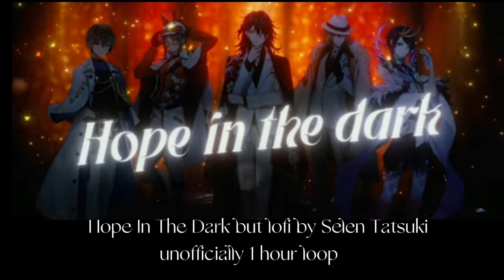Hope in the Dark but Lofi - Selen Tatsuki [ unofficial 1 hour Loop]